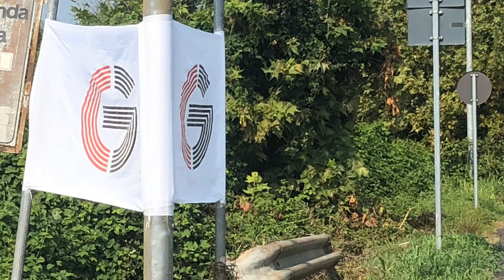Primo G.P. Cross Race Centro Gamma 15/09/18